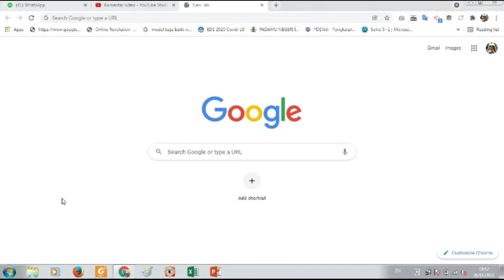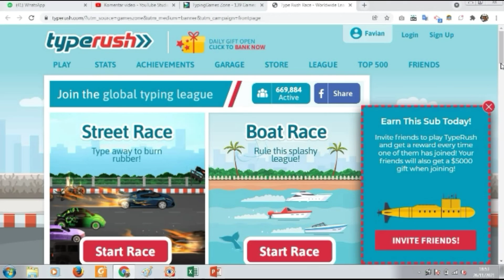Cara agar ngetik cepat hanya dengan game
hai temen-temen pada video kali ini saya akan memberikan tutorial yaitu "Cara agar ngetik cepat hanya dengan game" semoga videonya bermanfaat ya temen-temen